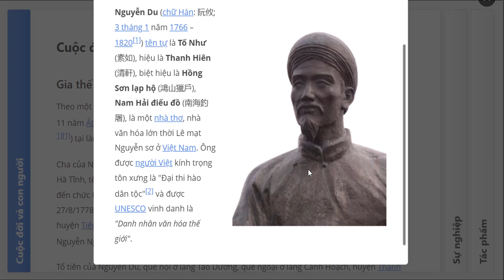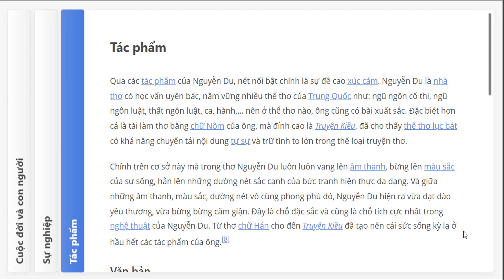MẪU SẢN PHẨM THIẾT BỊ DẠY HỌC SỐ - TRUNG TÂM BAL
✅ MẪU SẢN PHẨM THIẾT BỊ DẠY HỌC SỐ - NGUYỄN DU
✅ Kênh đào tạo Tin học trực tuyến theo chuẩn kiến thức, kĩ năng CNTT về Tin học văn phòng, thiết kế giáo án Powerpoint, giáo án E Learning, Giáo án Video, các trò chơi powerpoint, hướng dẫn sử dụng phần mềm, làm chủ ispring... Mọi chi tiết xin liên hệ: